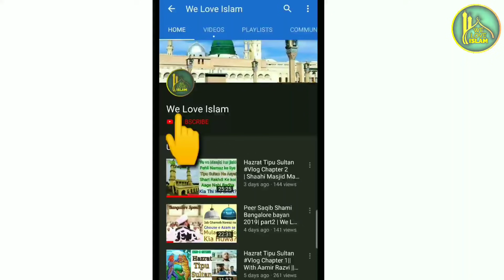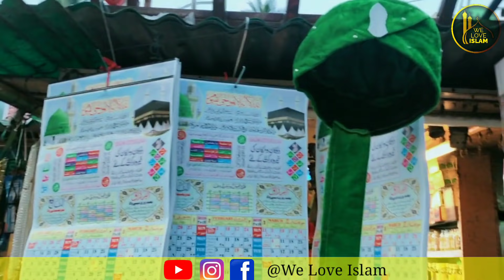Hazrat Tawakkal Mastan History Biography And Dargah Ziyarat | Bangalore, Karnataka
Assalamualaikum doston Me Muhammad Aamir . Hum Alhamdulillah Is Tarha ke bahut se Video banate rehte hain..hamare channel me Naat, bayan, IslamicStory, Vlogs IslamicBiography, Aur bhi bahut kuch upload karte hain

Dropped pin
Near Bengaluru, Karnataka